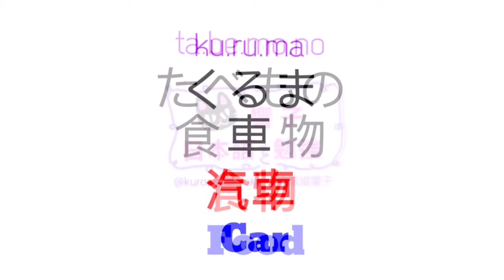日文自學 | 大家的日本語 | 日語教學 | 日語勉強 | JLPT | WORDS 28 [黑貓響子]